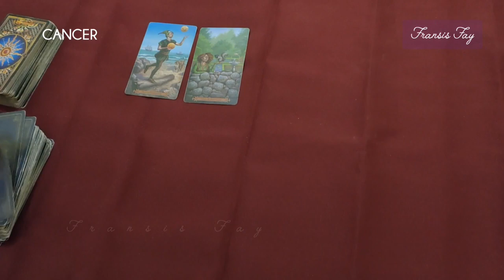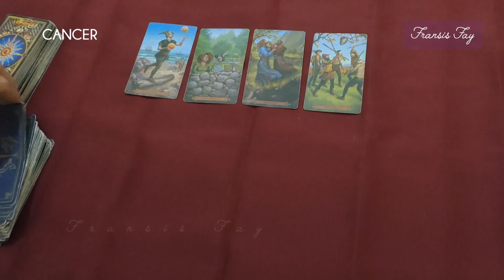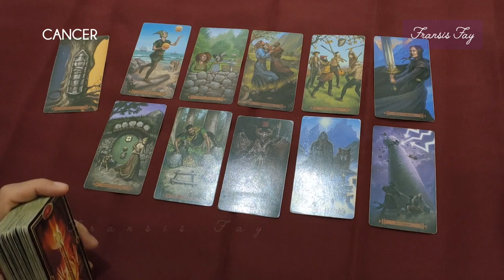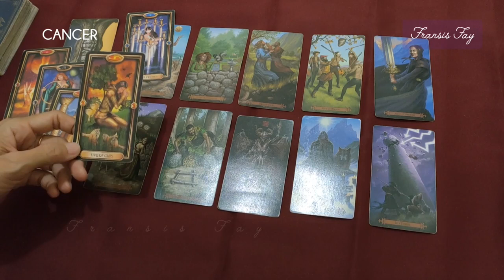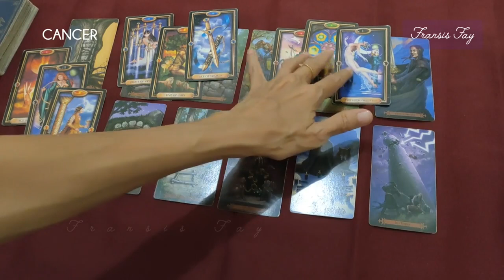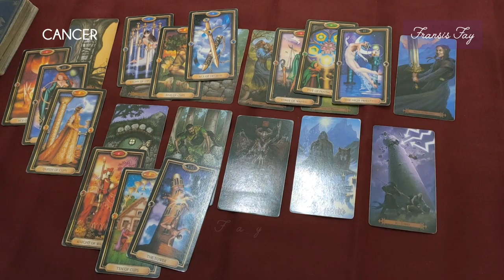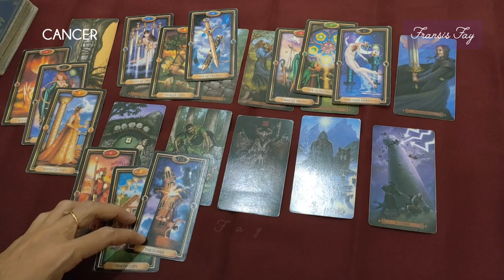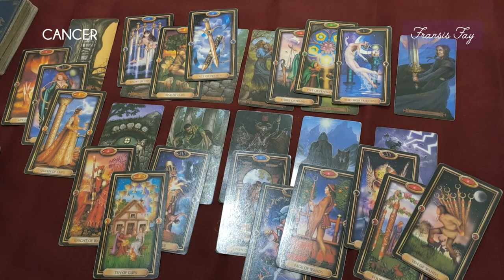BINTANG CANCER tentang cinta kehidupan&rejeki di bulan FEBRUARI 2022 || penting untuk langkahmu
ini adalah ramalan bintang zodiak Cancer terbaru hari ini secara umum di bulan Februari tahun 2022 menggunakan kartu TAROT mengenai asmara cinta jodoh hubungan, rejeki keuangan, pesan malaikat, pesan semesta dan orang ketiga secara gratis.

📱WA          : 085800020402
📱LineId@ : fayes_reader   ||  hashtag fransis fay

👁 Psychic Reading .

Ramalan bintang zodiak lainnya : Capricorn, Aries, Sagitarius, Taurus, Scorpio, Cancer, Gemini, Aquarius, Leo, Libra, Virgo, Pisces.